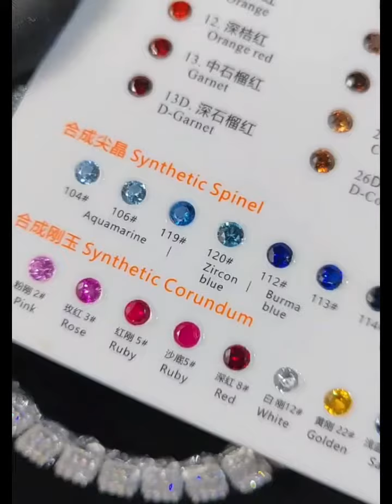13mm Width High Quality Zirconia Full Paved Hip Hop Men Jewelry Set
13mm Width High Quality Zirconia Full Paved Hip Hop Men Necklace and Bracelet Set ,basic metal is lead& nickel free environmental brass , high quality gold plating which can last long time